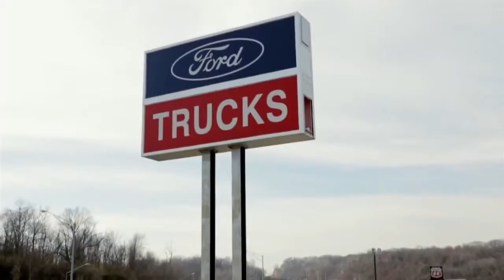Business Preferred Network